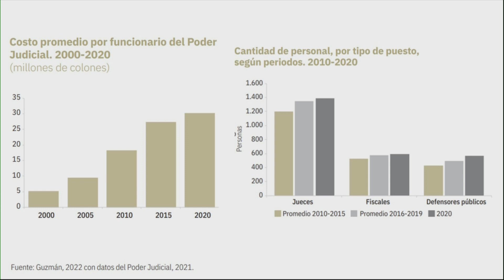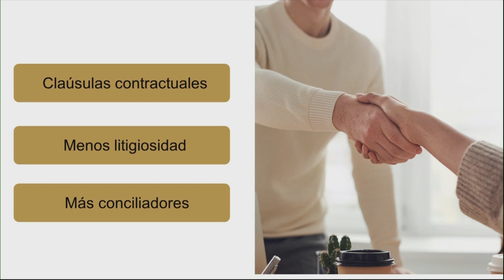Justicia pronta y cumplida | Ana Virginia Calzada | TEDxPuraVida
Ana Virginia nos ofrece, desde su experiencia como magistrada, sugerencias de cómo resolver la mora judicial Formación universitaria: “Doctoranda de la Universidad de Alicante en Derecho ambiental Pendiente de tesis . Licenciada en Derecho de la Universidad de Costa
    Curso Justicia Abierta. Escuela Judicial de Costa Rica 2022
    Curso “Introducción a los Datos Abiertos”, Edición 18, OEA 2022
    Curso sobre “Estrategias para el gobierno Abiertos en las Américas, Edición 39”, OEA 2022
    Curso “Formación y Certificación de Mediadores (as) y Conciliadores(as)”.CIREC. 2023
    Curso Estándares Interamericanos sobre Discriminación sobre Discriminación Racial y Personas Afrodescendientes, Julio 2023
Afiliaciones institucionales
    Actuaria en los Juzgados I y II de Familia de San José
    Jueza Suplente del Tribunal Civil de la Provincia de Alajuela
    Jueza Suplente del Tribunal Penal de la Provincia de Alajuela
    Jueza Suplente del Tribunal Penal de San José
    Magistrada de la Sala Constitucional de Costa Rica
Presidenta de la Sala Constitucional de Costa Rica This talk was given at a TEDx event using the TED conference format but independently organized by a local community.